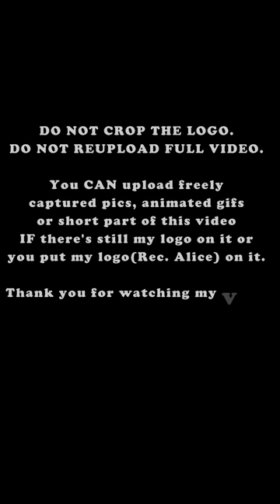[160930] 가천대 축제 나인뮤지스 "드라마" 소진 직캠(세로)(앞부분짤림)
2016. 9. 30. 가천대학교 글로벌캠퍼스 축제 나인뮤지스(9muses)  "드라마(Drama)" 소진 직캠(세로)(앞부분짤림)

by panasonic Gh4 with 100-400mm lens